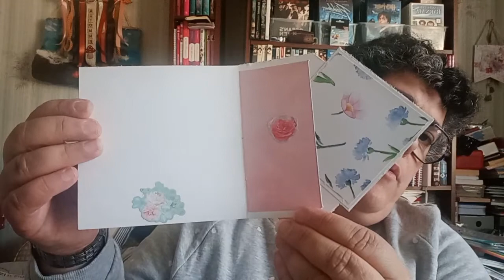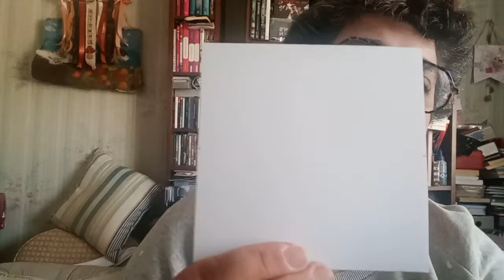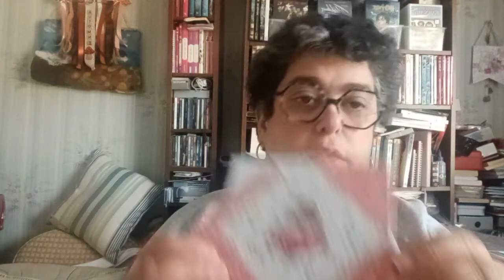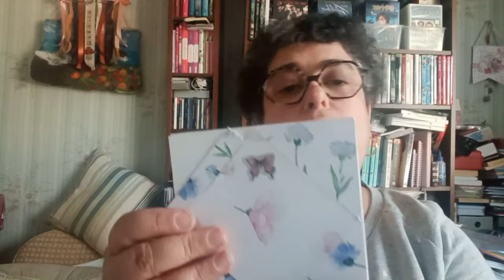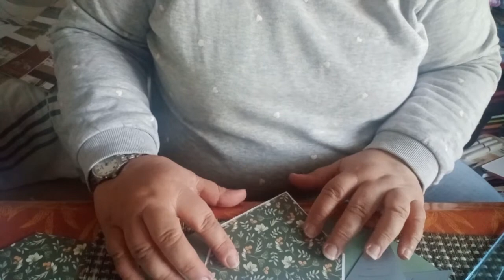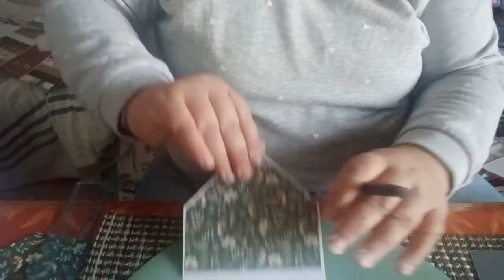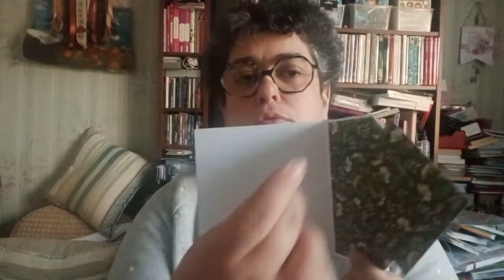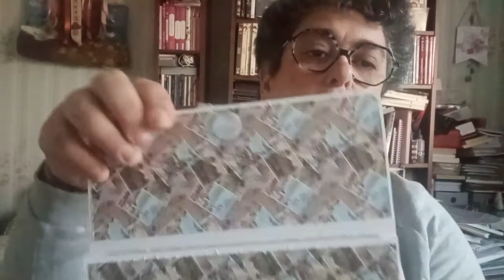tuto carte double carré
il vous faut:
une double carte de 13x13
faire des marques a 6,5cm de chaques côté s .
pour le carré intérieur : un papier de 12,5x12,5cm, faire des marques a 6,5 de chaques côtés ( les 4) .